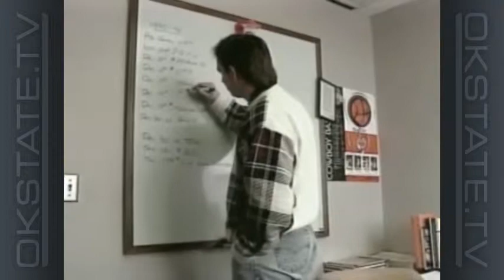Eddie Sutton Show - 1996-97 Ep 6: UNLV and Texas Tech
In this episode of the Eddie Sutton Show, Coach Sutton and host Tom Dirato recap the Cowboys' games at home against UNLV and on the road at Texas Tech.

Off The Court: Assistant coach Sean Sutton talks the art of scheduling.